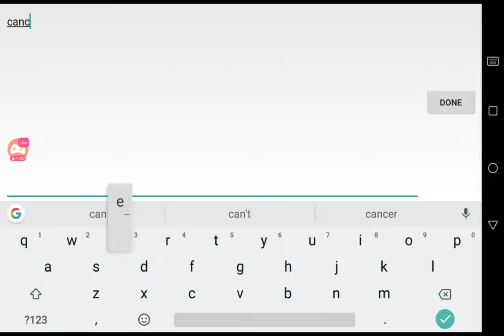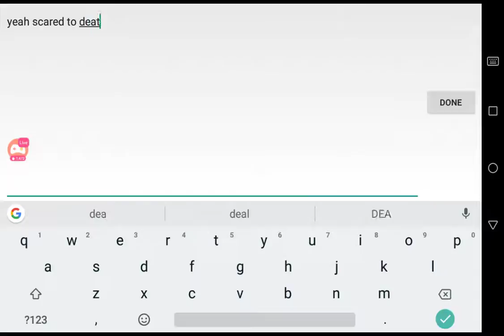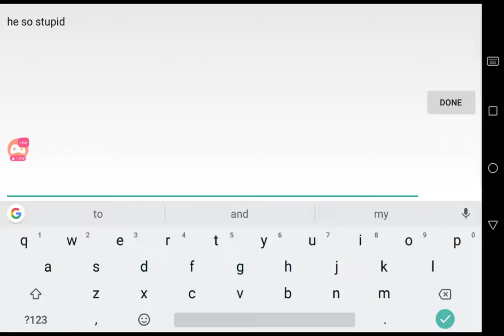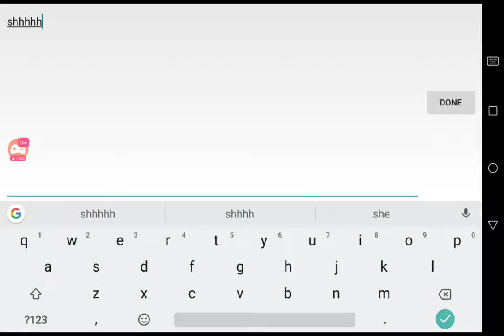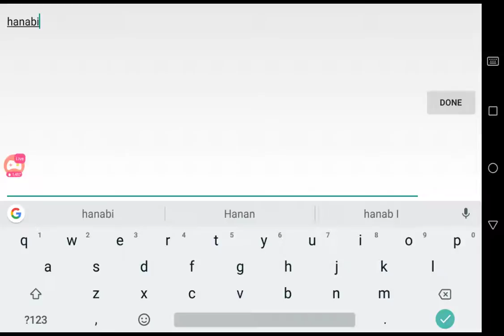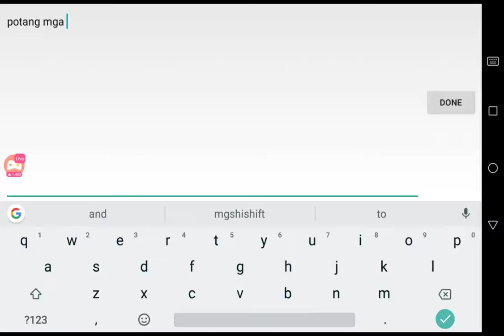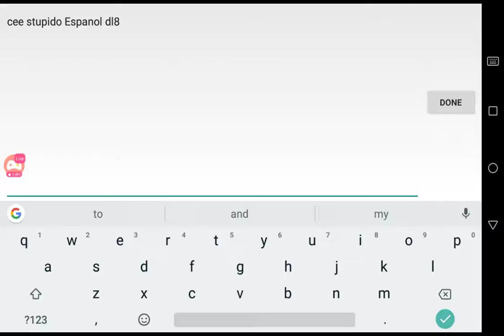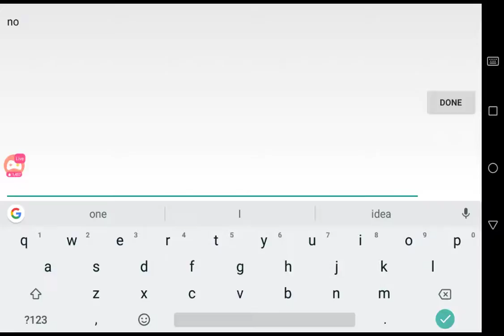Watch me play Mobile Legends: Bang Bang via Omlet Arcade!